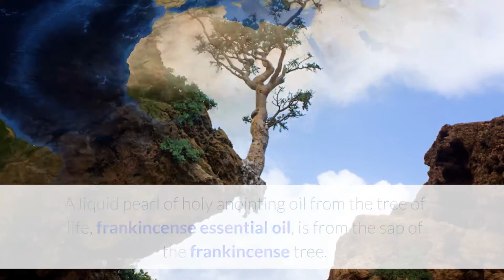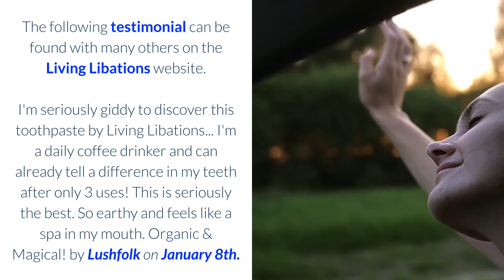Living Libations Frankincense Fresh Sensitive Toothpaste by Nadine Artemis.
Living Libations presents: Everybody Loves The Sunshine. Everybody Loves the Sunshine is saturated with sunbeamed-botanicals. It is the deep drink your skin is thirsting for. Let the sun shine in! It is our classic collection of alchemic essences that spin rays on skin for radiance that rivals the sun. Harmonize your skin and the sun’s rays with this nourishing serum perfect for sun soaking and for sun-soaked skin. Everybody Loves the Sunshine lets you relax in luxurious light, aligning your heavenly body with the glorious rays of the sun’s life force. This melody of tropical coconut, sweet flowers, warm spices and verdant flora is a sensual invitation to long, languid summer days.  If you want to smell like summer fun, this is for you! This botanical formula masterfully mixes a bouquet of sun-harmonizing botanicals so you can welcome the sun’s blessing on your skin, extend your outdoor play and keep your sun-kissed skin smooth and glowing. Everybody Loves the Sunshine artfully combines four moisturizing oils with fourteen super sun- and skin-loving essential oils. Essential oils are the distillates of plants that contain the vital essences of their parent plant matter. High concentrations of sun-friendly flavonoids and carotenoids lend rich colors to some of these robust essences. This libation combines the artful abilities of so many essential oils while remaining gentle enough to smooth all over even youngsters’ skin. Rather than being afraid of the sun, harmonize with it! Allow your skin to breathe in the beneficial beauty of sunlight with this botanical balm. Start using Everybody Loves the Sunshine today, and give your skin what it really needs on those long, hot summer days. Finally, remember Nadine's words of wisdom: "Sunburns are easier for our DNA to process, than the cell damage of being in the sun with sunscreen." 1. Use Everybody Loves The Sunshine on your skin. 2. Expose as much of your skin to the sun as possible.  3. Cover up with clothes or shade to protect against burning(instead of using harmful sunscreen). The following testimonial can be found with many others on the Living Libations website. This is the best moisturizer and sun care product I’ve ever used. I apply this on my face and entire body before I go on my morning jogs or walks to the park with my pup. Wow...it has transformed my skin. My skin is clearer than ever and so hydrated. It really protects my skin and gives me a nice golden glow from the sun rather than burning. I’m completely obsessed and can’t wait to try more products from this company. From Erika on April 25th. The Living Libations brand was created by Nadine Artemis, beauty philosopher, aromacologist, and botanical muse, shaping plant-intelligence into palpable consecrations to blush senses and muse imaginations. She is also the author of Renegade Beauty and Holistic Dental Care: The Complete Guide to Healthy Teeth and Gums.